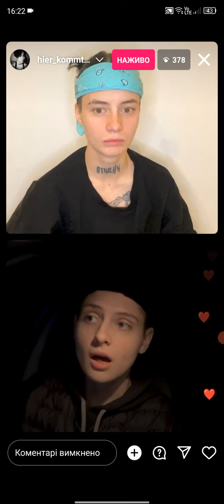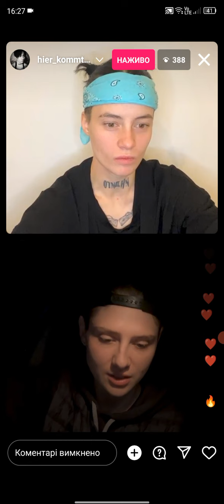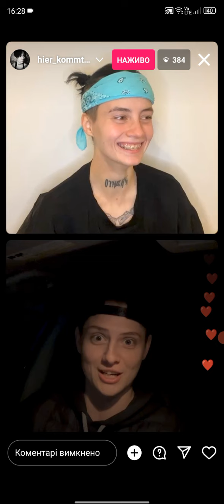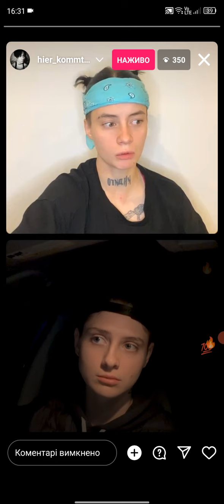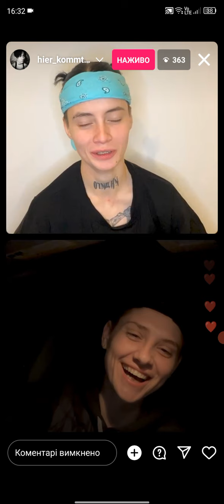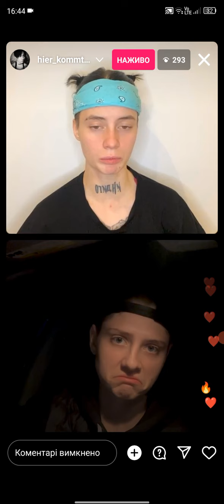2 Фрагмент эфира Лизы Андрющенко и Насти Иваненко) 11.11.23.